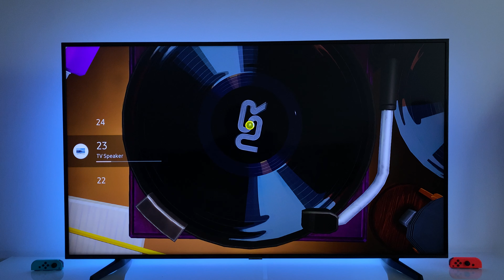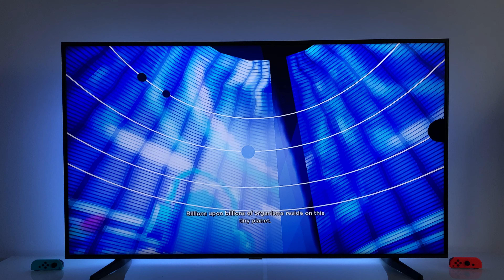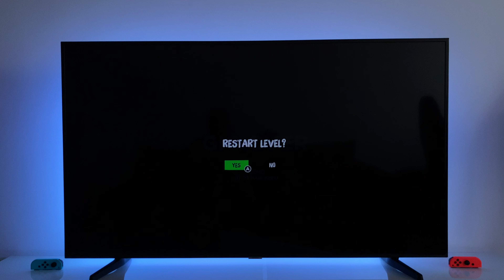No Straight Roads | Nintendo Switch dock mode 4K TV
Price $39.99
Release date:
Aug 25, 2020
Players:
up to 3 players
Genre:
Adventure, Music, Action, Role-Playing
Publisher:
Sold Out
Developer:
Metronomik
Game file size:
4.7 GB

Supported Languages:
 Japanese, English, French, German, Italian, Spanish, Korean, Russian, Chinese, Portuguese